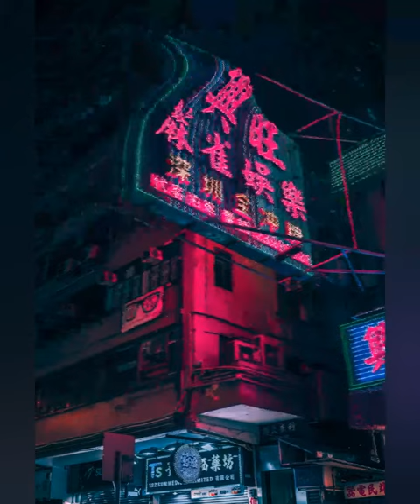[FREE] Extremity by Forceit (No Copyright Music)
Extremity (Free Rap Beat & Download Link) de Forceit - Tap&Rap está posteada bajo una  licencia Creative Commons.